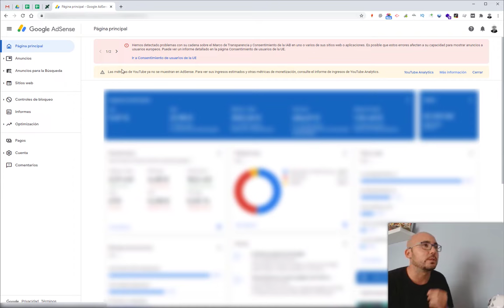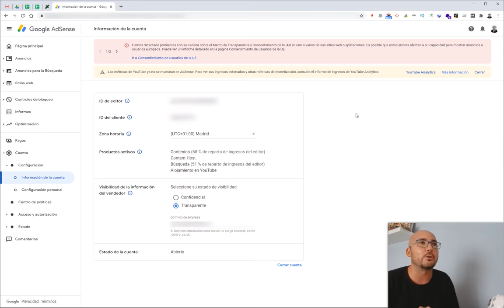⚠️ Archivo sellers.json de Adsense ⛔ Qué es y Cómo Configurar la Información del Vendedor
¿También te ha llegado el aviso del archivo sellers.json? En un minuto te explico lo que tienes que hacer. Fácil y Rápido. 🔥 Más trucos de AdSense ➡️

"Le recomendamos que publique su información de vendedor en el archivo sellers.json de Googe. Vaya a la página de ajustes de la cuenta para revisar su estado de visibilidad."

No es más que un ajuste más de transparencia de cara a los anunciantes que aparecen en nuestras webs con anuncios de Adsense. Al igual que el archivo ads.txt, el sellers.json informa a los anunciantes de nuestro nombre y dirección para darles la máxima confianza a la hora de comprar nuestros espacios.

No es obligatorio, pero si no tienes nada que esconder, mejor marca la opción "Transparente" y listo. Así generarás más confianza en los anunciantes interesados en aparecer en tu web, pero no tengan claro quién hay detrás y si es confiable.

No hay que subir ningún archivo, salvo si monetizas con un servidor o red de anuncios propia, en cuyo caso ya sabrás cómo configurar el sellers.json.

Si solo monetizas con Youtube o Blogger, no es necesario que hagas nada, ya que son sistemas propios de Google, y este ya los incluye en su información del vendedor.

✔️ ¡SÍGUEME! ✔️